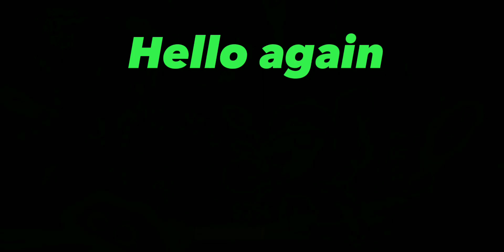BRAWL STARS | BEETLE MEG GAMEPLAY WITH TIPS AND TRICKS!!!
Playing Beetle Meg and giving tips along the way!